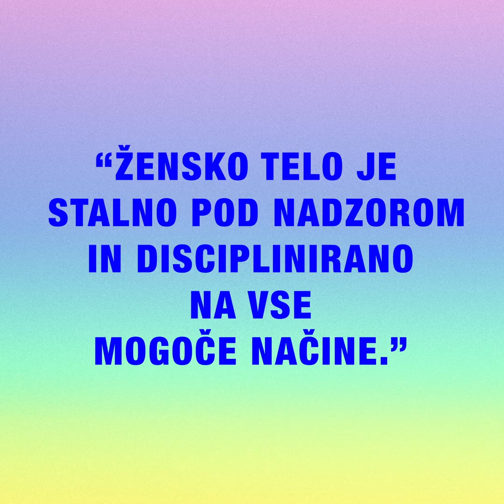Prisluhni podcastom Enakost spolov je zakon! (teaser)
THE CULTURAL AND ARTISTIC ASSOCIATION TRANSFORMATOR
KULTURNO UMETNIŠKO DRUŠTVO TRANSFORMATOR
- trasformiramo posameznike in družbe -
- transforming individuals and society -